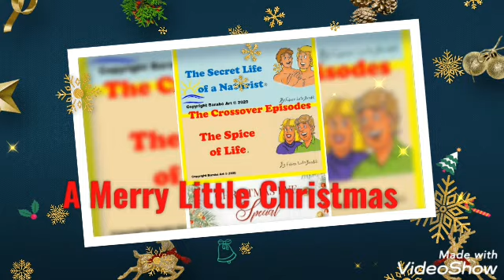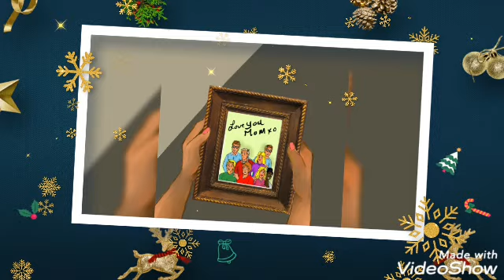A Merry Little Christmas A Secret Life of a Naturist, Spice of Life Special